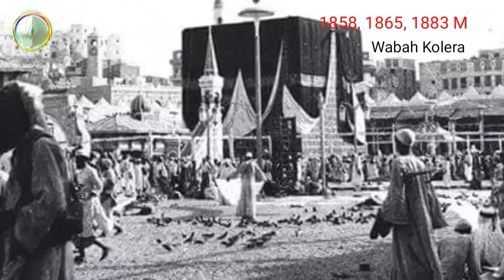40 KALI KOTA MAKKAH DITUTUP UNTUK KEGIATAN HAJI : Karena Perang, Pemberontakan, dan Wabah Penyakit.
Sepanjang 14 abad sejarah peradaban Islam, telah 40 kali terjadi penundaan penyelenggaraan ibadah haji di Makkah.
Ritual ibadah setahun sekali sekaligus merupakan rukun Islam kelima dan diikuti ribuan hingga jutaan umat Islam dari berbagai negara ini tidak bisa dilaksanakan atas berbagai alasan. Mulai dari adanya penyebaran wabah penyakit, meletusnya perang dan pemberontakan, serta terjadinya krisis poltik dan ekonomi.